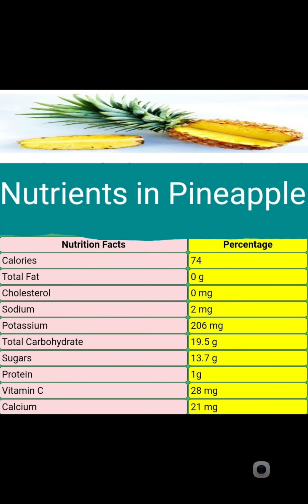Nutrients in pineapple 🍍